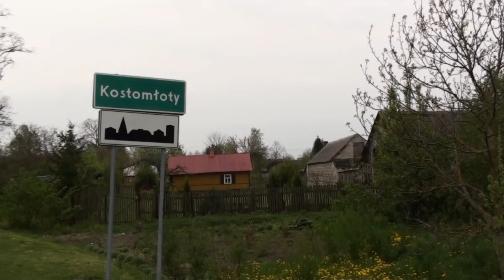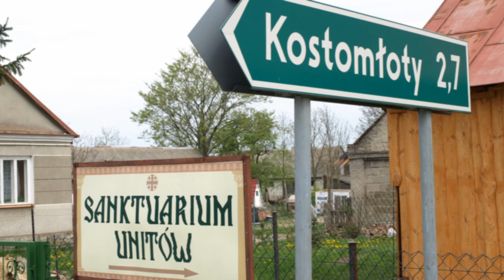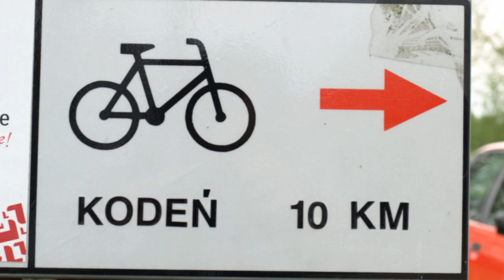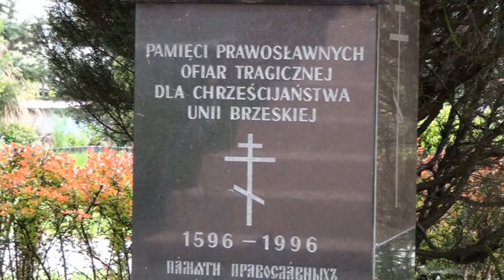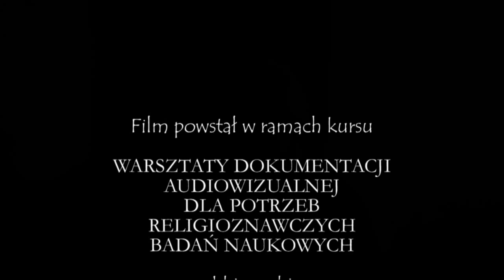Kostomloty - ostatnia neounicka parafia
Pracownia Dokumentacji Wyznań Religijnych w Polsce Współczesnej przedstawia film dokumentujący ostatnią parafię neounicką na świecie. Materiał został zebrany i opracowany przez studentów Instytutu Religioznawstwa Uniwersytetu Jagiellońskiego w 2014 roku, podczas warsztatów z zakresu dokumentacji audiowizualnej dla potrzeb religioznawczych badań terenowych, pod czujnym okiem i przewodnictwem dr Sławomira Cebuli i dr Piotra Czarneckiego,